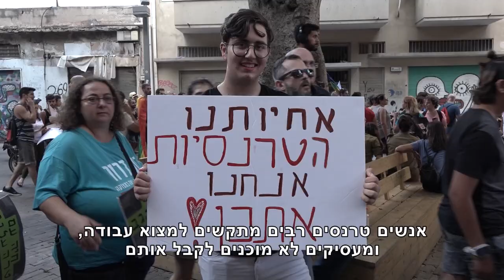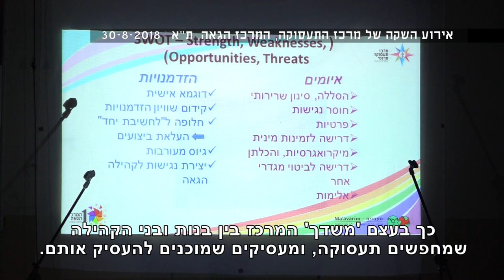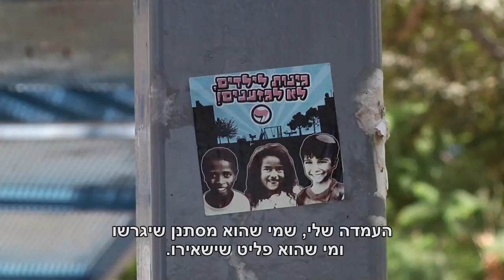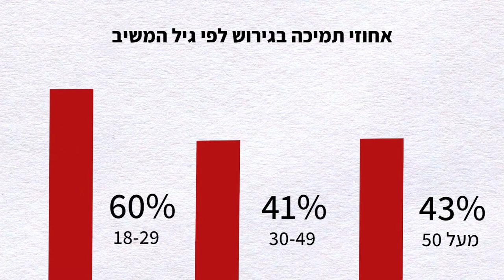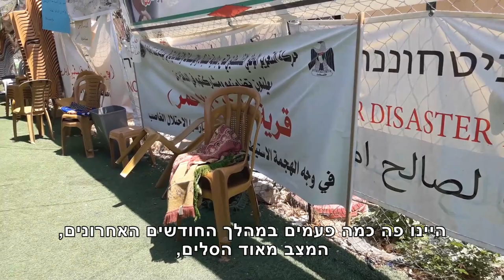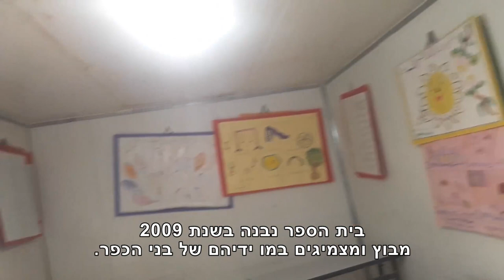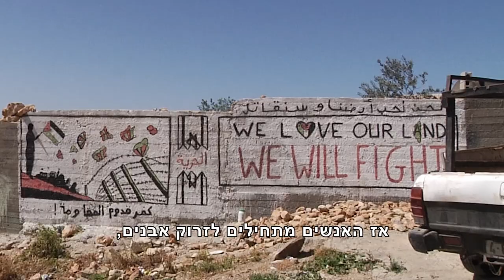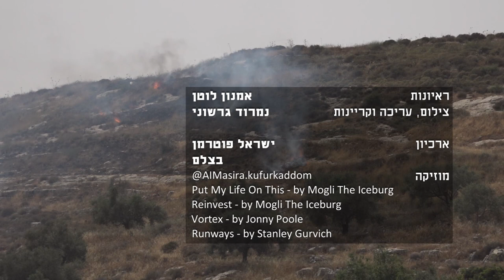מגזין 2 - ינואר 2019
מגזין המשודר בטלוויזיה בערוץ 98. מגזין מיוחד הכולל את בחירות הצוות לשנת 2018 - החלק השלישי. טרנספוביה בשוק העבודה, קורבן או אשמה?, מגורשים מהכנסת, כולם באמת בעד הגירוש?, מי ישמור על תושבי חאן אל אחמר? ובשכנות טובה.